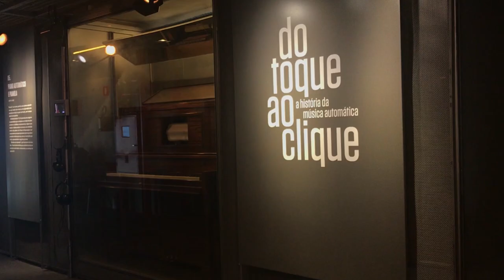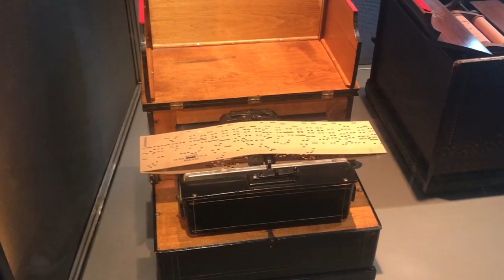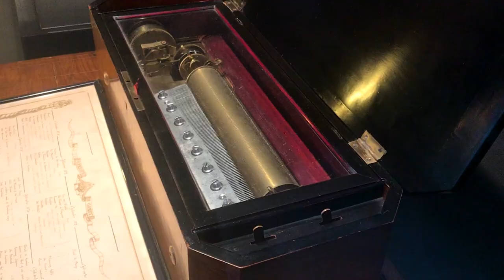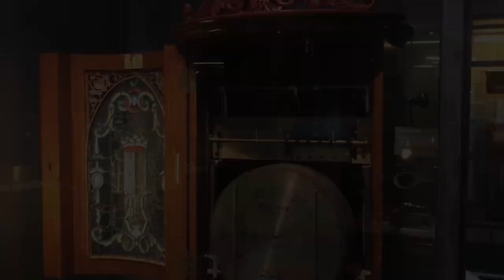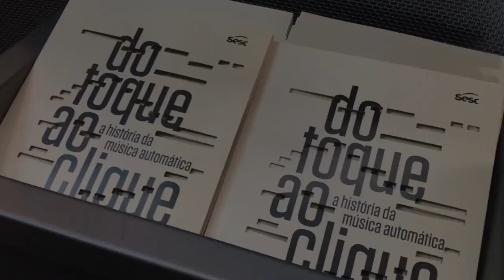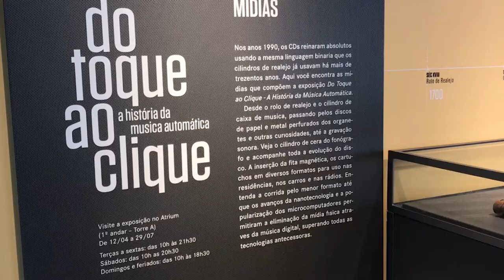Exposição "DO TOQUE AO CLIQUE" - A História da Música Automática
DO TOQUE AO CLIQUE – A HISTÓRIA DA MÚSICA AUTOMÁTICA
Curadoria e Textos Finais Leão Leibovich
Textos e Assistência de Curadoria Isabela Figueiredo Ulhôa
Pesquisa de Conteúdo Claudia Mara Torres

Acervos de Colecionadores particulares.

Projeto Expográfico Duda Arruk Assistente Luiza Strauss

Projeto de Iluminação Alessandra Domingues Assistentes Laiza Menegassi e Renata Fongaro

Produção Executiva Prata Produções – Valeria Prata

Assistente de Produção Roberta Prata

Assistente de Montagem Mariana Oliveira

Comunicação Visual Rico Lins +Studio | Rico Lins, Fernanda Abe e Felipe Regis

Montagem Cenográfica Eprom

Montagem Fina Manuseio

Montagem Iluminação Piaf

Revisão de Texto Regina Stocklen

Fotografias e Vídeos Everton Ballardin Assistente Bianca Moreno

Desenvolvimento e Produção do Cilindro Musical Estúdio Kosmo

Consultoria Multimídia Marco Santos

Consultoria e Manutenção Técnica João Baptista de Moraes

PRESIDENTE DO CONSELHO REGIONAL

Abram Szajman

DIRETOR DO DEPARTAMENTO REGIONAL

SUPERINTENDÊNCIAS

Técnico-Social Joel Naimayer Padula

Comunicação Social Ivan Giannini

Administração Luiz Deoclécio Massaro Galina

Assessoria Técnica e de Planejamento Sérgio José Battistelli

GERÊNCIAS

Artes Visuais e Tecnologia Juliana Braga de Mattos Adjunta Nilva Luz Assistentes Juliana Okuda e Kelly Teixeira

Ação Cultural Rosana Paulo da Cunha Adjunta Kelly Adriano de Oliveira Assistentes Henrique Rubin e Sonoe Juliana

Estudos e Desenvolvimento Marta Raquel Colabone Adjunto Iã Paulo Ribeiro

Artes Gráficas Hélcio Magalhães Adjunta Karina Musumeci Assistentes Rogério Ianelli e Thais Helena Franco

Difusão e Promoção Marcos Ribeiro de Carvalho Adjunto Fernando Hugo C. Fialho

SESC VILA MARIANA

Gerente Érika Mourão Trindade Dutra Adjunta Patricia Dini

Programação Mara Rita Oriolo (coordenação)

Núcleo Integrado de Artes Carolina Rios, Priscila Lourenção, Sara Centofante e Tiago Marchesano

Comunicação Natália dos Reis (coordenação), Carlos Curado, Carlos Daniel Dereste, Cláudia Souza, Daniel Rosa, Julia Parpulov, Luciana Garcia e Thais Helena V. de Queiroz

Infraestrutura Camila Paes (coordenação), Clayton Coelho e Rafael Duarte

Administrativo Manoel Expedito de Freitas e Maurício Rodrigues

Alimentação Célia Tucunduva (coordenação)

Operações e Serviços Ricardo Herculano (coordenação), Alexandre Tremanti, Carlos Valini, Jefferson Pereira e Kleber Araújo

VÍDEO
Edição de PersonalFilmes
Edição de Abertura Charle's Myara
Música de Izio Gross